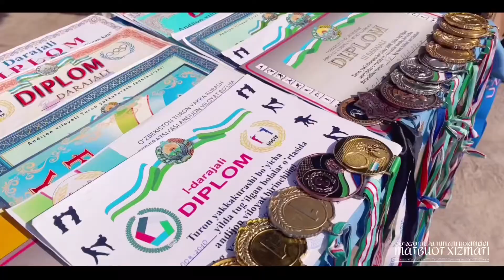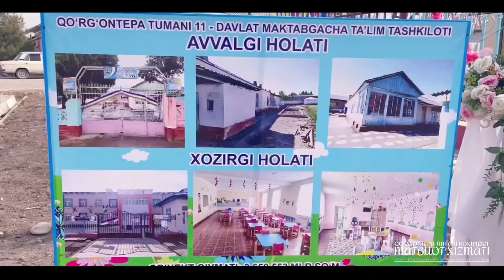Qo’rg’ontepa tumanida “bahor sayli”. Bunaqasi hali bo’lmagan!!!